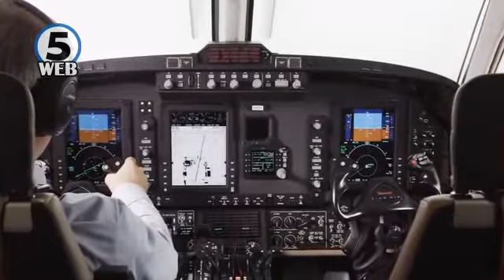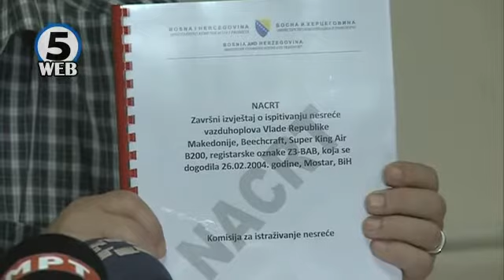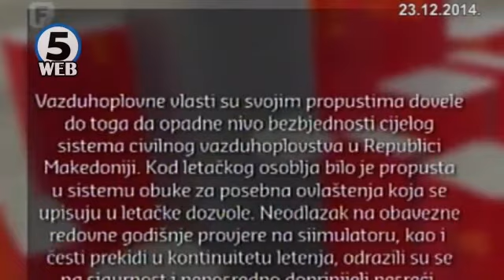Извештајот за падот на кингерот е објавен неовластено и парцијално